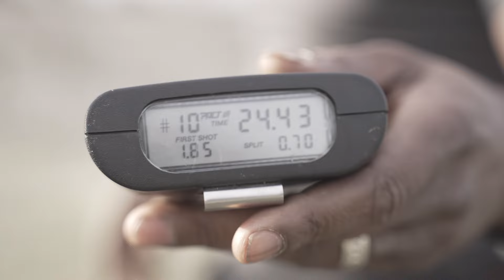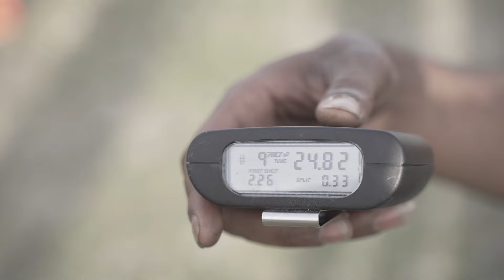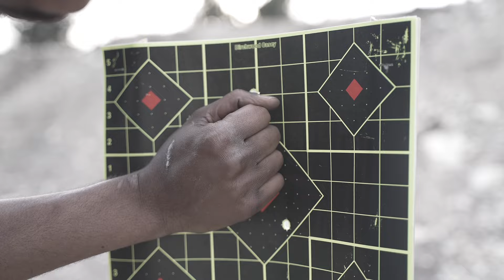Gucci Glock 45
In this video we link up with @SeanofaGun to compare and run our Gucci Glocks